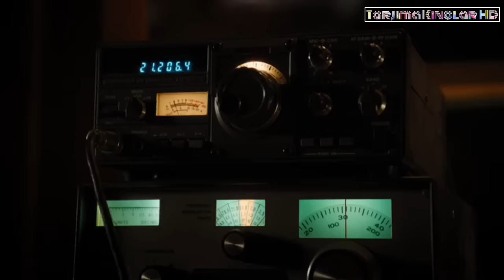Ajoyib Muammo | HD | Jahon Kinosi | Tarjima kinolar 2024 uzbek tilida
Jim Carrey ijrosida Ajoyib Kino 🎥
Kino Nomi : Tom Poperning Pingvinlari 🐧
Ajoyib Komedik Film 🎞
Tomosha Qiling va Yoqimli Hordiq Oling 😊

Bizning Kanal [ Tarjima Kinolar HD ]👇🏻

▫️O’zgacha Fikrlovchi Insonlar Uchun
▫️Yuqori HD Kinolar (720p)
▫️Faqat Saralangan va Siz sog’ingan Filmlar
▫️Eng Qiziqarli va Pozitiv Kinolar

Kanal Yoqsagina Obuna Bo’ling ✅

Qanday Kinolar Ko’rishni Xohlaysiz :
1️⃣ Hind Kinolar
2️⃣ Jahon Kinolari
3️⃣ Jangari Kinolar
4️⃣ Komedik Filmlar
5️⃣ Melodrama

Sizning Fikringiz Qadrlanadi 🤝